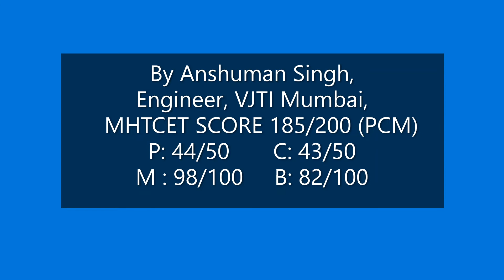Enhancement In Food Production 4 Biology Class 12| MHTCET 2020 & 2021 preparation| Previous Years ??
Hello Students,

Happy Good Morning To All Of You 🙂!

This Video Session Covers Explanation of previous years questions asked in mht cet biology for chapter 4 enhancement in food production from years 2004 to 2019 (total 16 years).

Please Download Previous Years Questions & Answers PDF For mht cet biology for chapter 4 enhancement in food production From Link Given Below:

We are going to upload each chapter like this video session.

Please comment if you have any doubts or any questions Or any Confusion.

mht cet biology revision,
maharashtra cet,
class 12 biology,
12 class biology,

1) MHT CET Mock Tests
2) MHT CET Mock Test Series 2020
3) MHT CET Mock Test 2020
4) MHT - CET Mock Test Online Test Series
5) Free MH-CET Mock Test
6) MH CET Engineering Mock Test Series
7) Free CET Full Length Mock Test Papers with Solutions
8) MHT CET 2020 Test Series
9) MHT CET Engineering Entrance Exam
10) Free MHT CET Mock Test & Test Series 2020